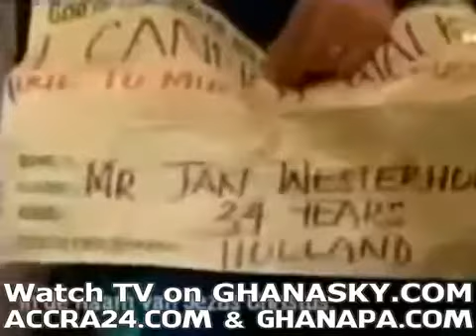The day TB Joshua and Pastor Chris ministered together in one service @HSGMministry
Pastor Chris and TB Joshua healed a sick man from Holland.